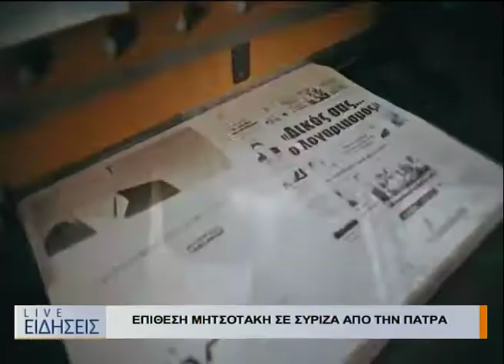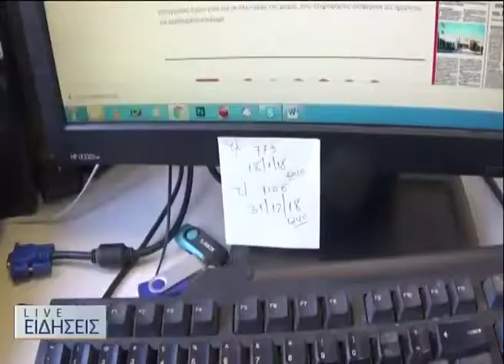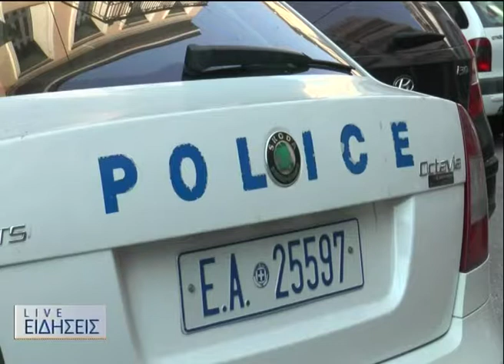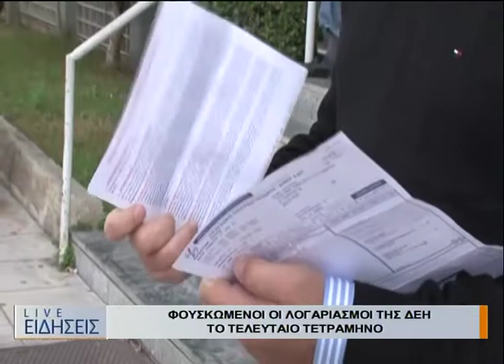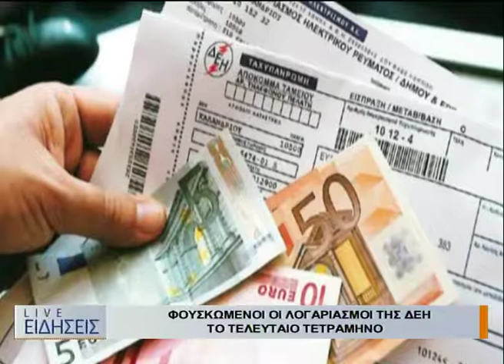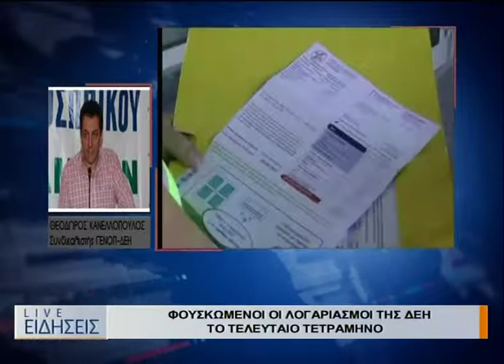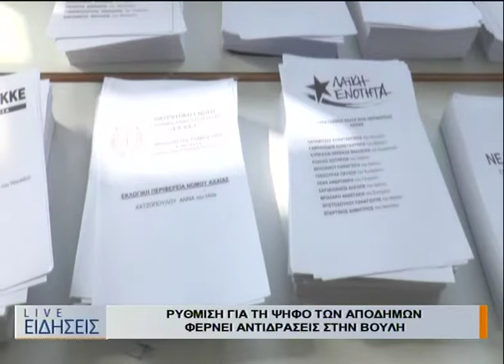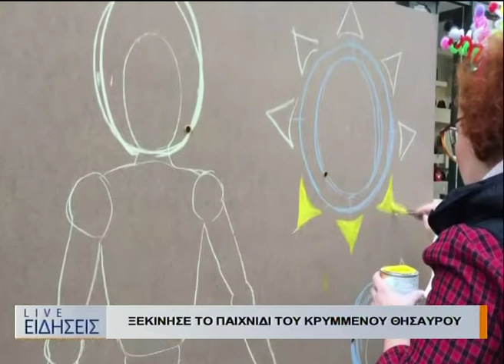ΚΕΝΤΡΙΚΟ ΔΕΛΤΙΟ ΕΙΔΗΣΕΩΝ 02 02 19